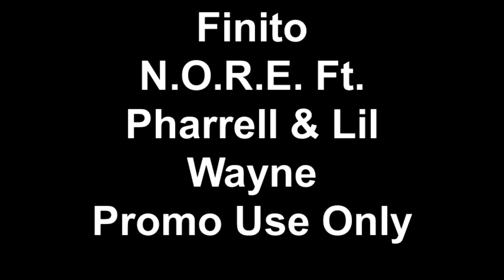"Finito" N.O.R.E. Ft. Pharrell & Lil Wayne (New For 2011) Promo Use Only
N.O.R.E. Ft. Pharrell & Lil Wayne

I WILL KEEP QUALITY NEW ISH COMING AS LONG AS PEOPLE CHECK IT OUT!!!